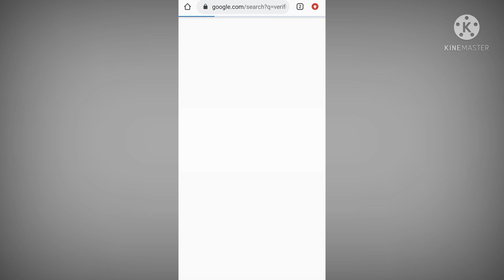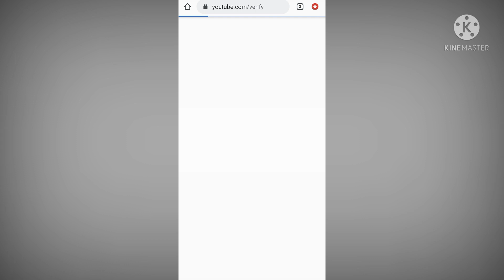kaise pata kare ki youtube channel verify hai ya nhi 2021 | how to check verify youtube channel